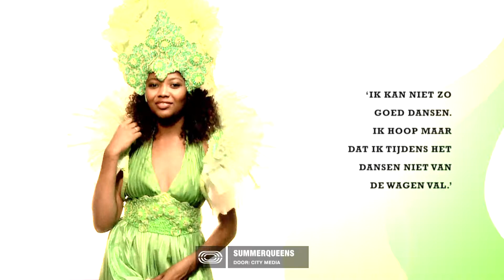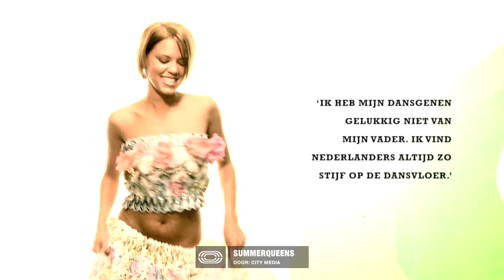Summer Queens 2009 - 3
City Media Rotterdam zendt uit op een groeiend aantal (grote) schermen in Rotterdam. Van s ochtends 6 tot s nachts 1. We besteden aandacht aan uitgaan, sport, business, entertainment, architectuur, kunst en actueel nieuws. City Media Rotterdam is het virtuele spiegelbeeld van de stad.